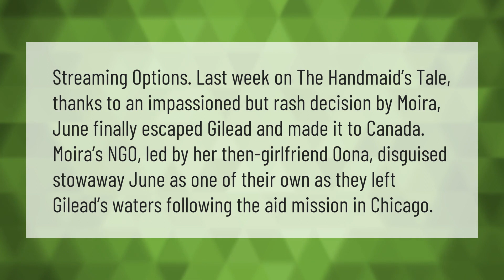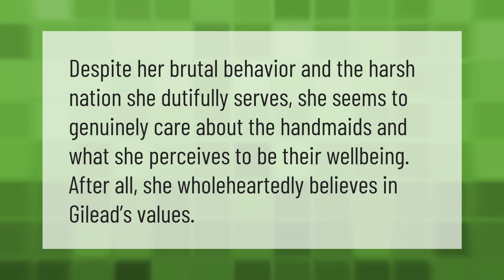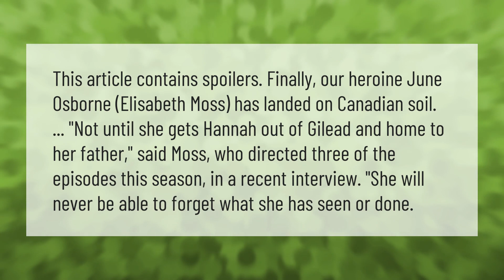Does JUNE get out of Gilead?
00:00 - Does JUNE get out of Gilead?
00:41 - Does Serena get Nicole back?
01:10 - Does Aunt Lydia care about the Handmaid's?
01:35 - Why is June a handmaid and not an Econowife?
02:03 - Does JUNE get her daughter out of Gilead?

Laura S. Harris (2021, June 21.) Does JUNE get out of Gilead?
    AskAbout.video/articles/Does-JUNE-get-out-of-Gilead-255349